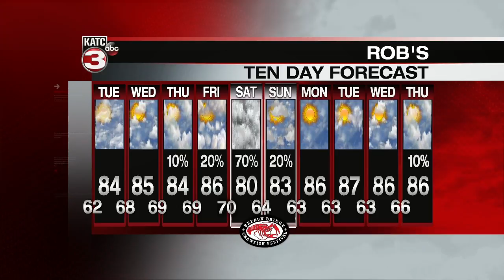Rob's 6pm Full Weather Forecast